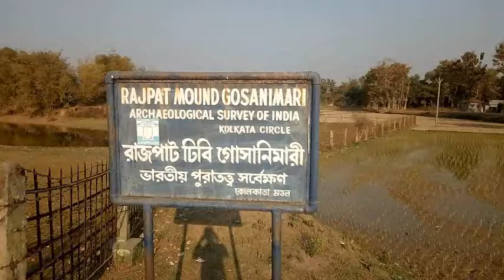RAJPAT MOUND GOSANIMARI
RAJPAT MOUND GOSANIMARI, COOCH BEHAR